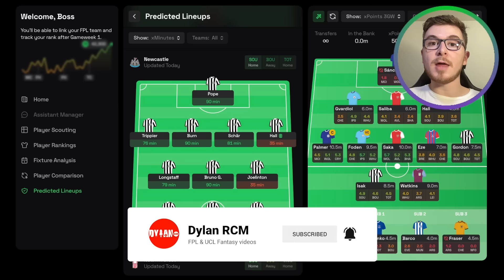FPL Gameweek 1: PREDICTED LINEUPS! | Fantasy Premier League Tips 2024/25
I reveal the predicted lineups for all 20 Premier League teams and highlight the best FPL players from each club.

I also analyse key statistics, pre-season form and pick out the ultimate set piece takers.

I use tools such as Drafthound to assess the best fixtures and showcase potential bargains ahead of the new Fantasy Premier League season.

Who are the best players from each team? Which budget players are likely going to start?

All of these topics will be discussed.

✅ Sign up with Drafthound to optimise your FPL team with detailed player rankings, stats comparisons, fixture analysis, predicted lineups and much more. You can try out the PRO membership for as little as £2

You can also receive exclusive early access to my videos and all team reveals.

🔢 League Code: on86jx

💯 League Code: 5t7kku
Timestamps:

Introduction: 0:00
Arsenal: 1:32
Aston Villa: 4:35
Bournemouth: 6:43
Brentford: 9:09
Brighton: 11:00
Chelsea: 13:08
Crystal Palace: 15:35
Everton: 16:38
Fulham: 17:54
Ipswich Town: 19:26
Leicester City: 20:43
Liverpool: 22:27
Manchester City: 24:02
Manchester United: 25:48
Newcastle: 27:35
Nottingham Forest: 28:44
Southampton: 30:18
Tottenham: 32:02
West Ham: 33:34
Wolves: 34:38
Final Thoughts: 36:18